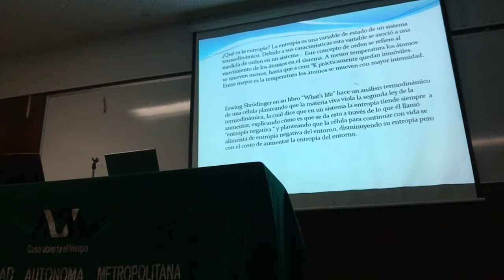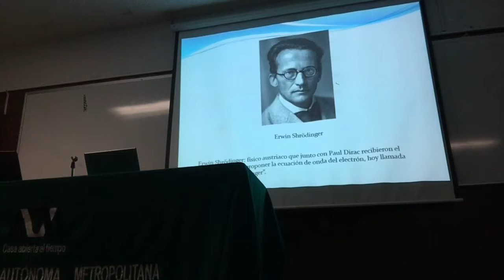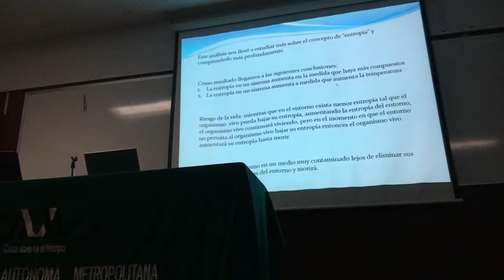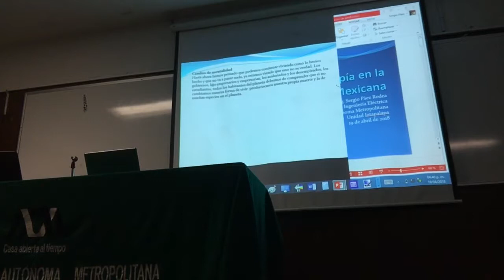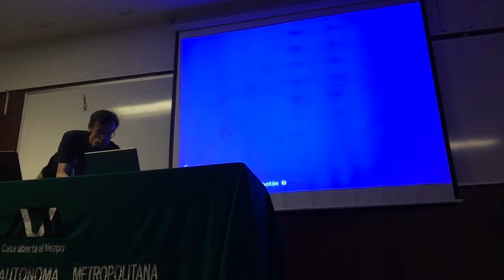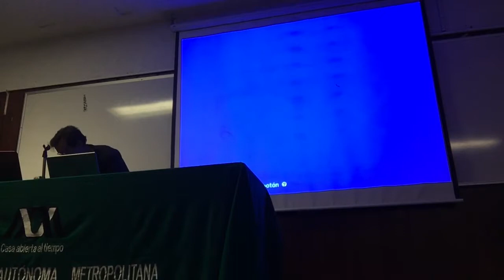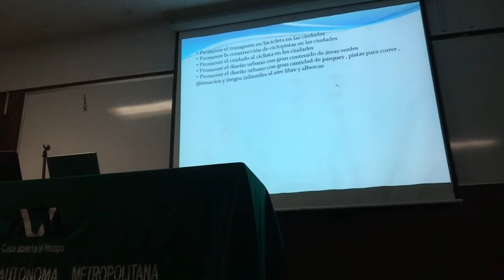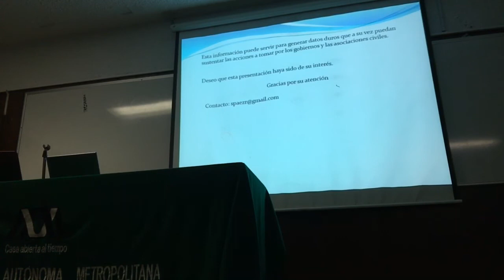Cambio de entropía en la República Mexicana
Prof. Sergio Páez Rodea, UAM Unidad Iztapalapa
Día de la Cosmonáutica en la UAM*
Unidad Iztapalapa